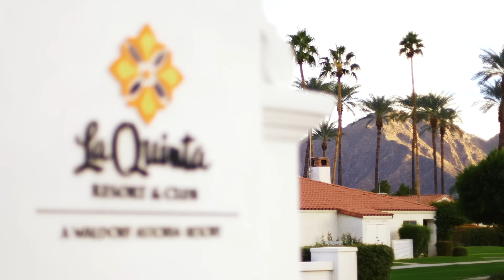2014 King of the Smoker BBQ Competition: Presented by Big Poppa Smokers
The 2014 King of the Smoker proved to be one of the most exciting competitions to date: Bill Murray showed up, Iowa's Smokey D's and Big T'z Q Cru ended up in a tie for GC, and a lot of money was raised for two great charities.

Big Poppa Smokers was founded in 2009 and has become one of the leading Internet retailers for BBQ Grills, Smokers, Rubs, Sauces, & Accessories. The Big Poppa Smokers BBQ Team were the Grand Champions of the 2012 American Royal Invitational, are nationally ranked on the KCBS BBQ Competition circuit, and were featured on the second season of TLC's BBQ Pitmasters.